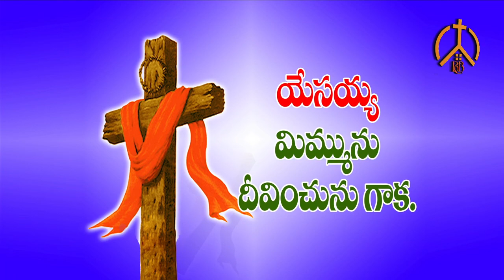సిలువలో ఆ సిలువలో ఆ ఘోర కల్వరిలో song.......Berachah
Berachah Baptist Church
For Prayer Request :Ph: 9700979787